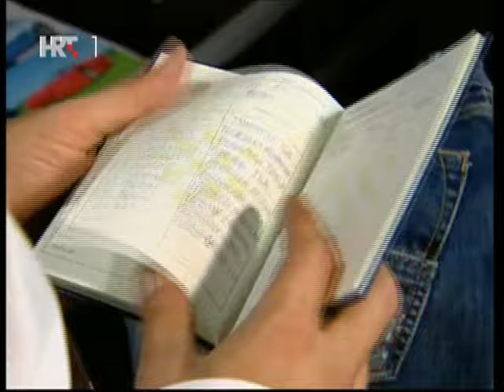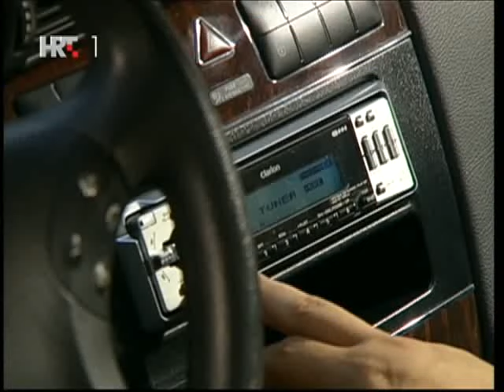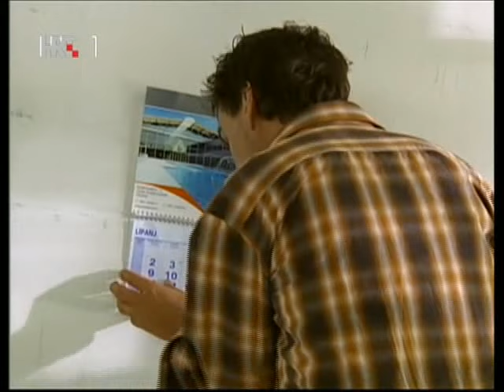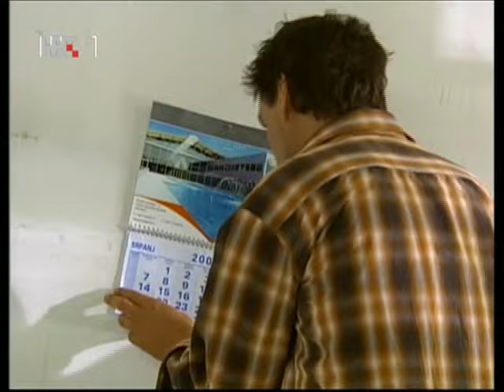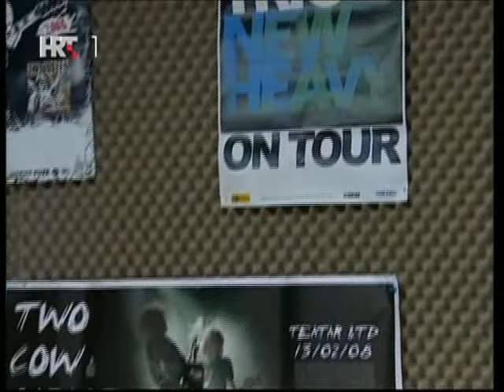SVE CE BITI DOBRO-Epizoda 1